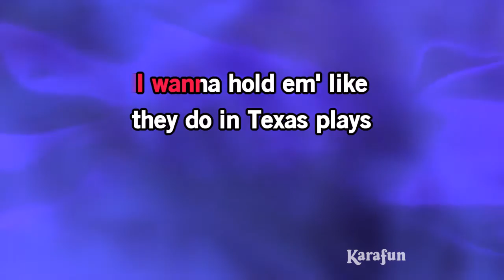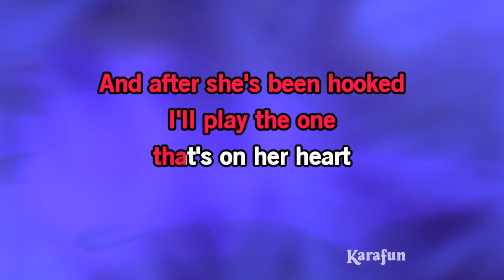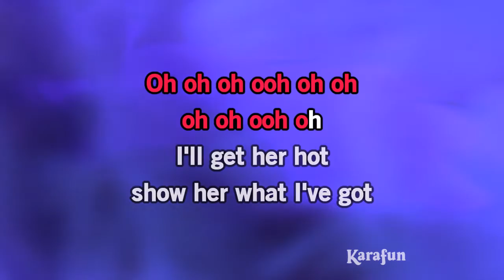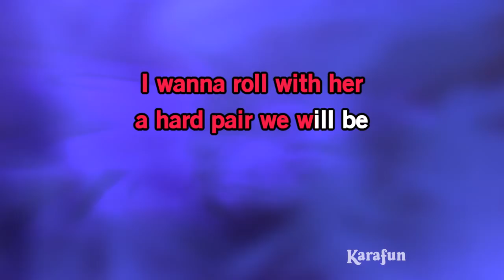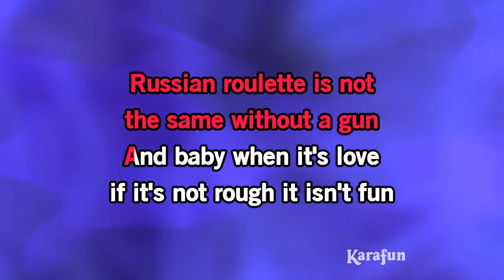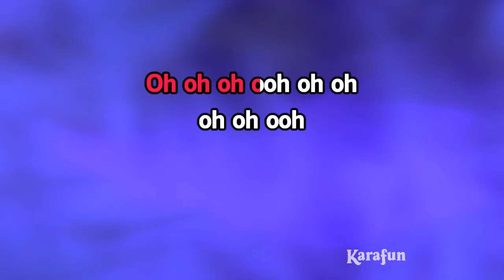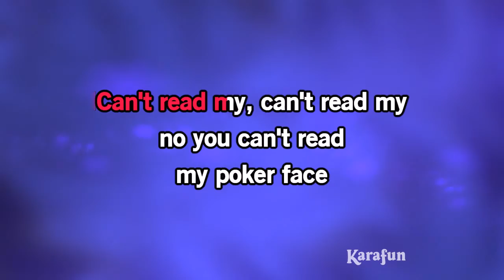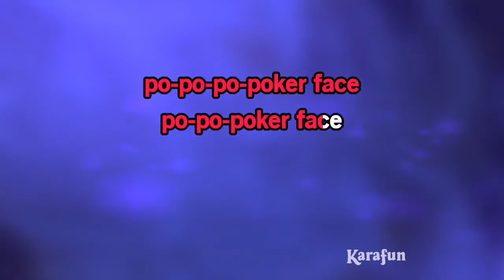Poker Face - Daughtry | Karaoke Version | KaraFun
ℹ️ This version contains a low volume vocal guide to help you learn the song. The karaoke version without the vocal guide is available This recording is a cover of Poker Face as made famous by Daughtry. This version is not the original version, and is not performed by Daughtry. This instrumental/playback version contains a vocal guide, the lyrics and backing vocals.